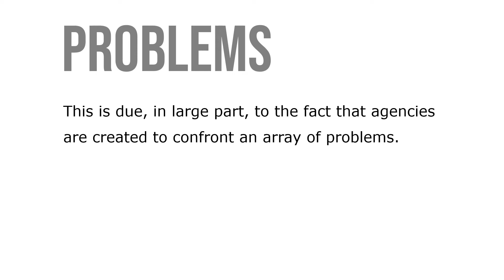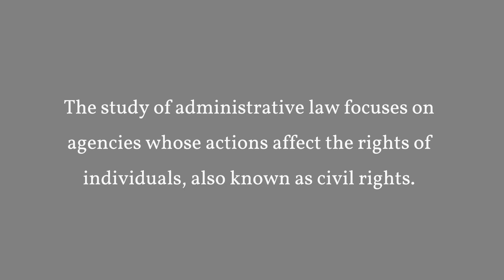Administrative Agencies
Administrative agencies come in many forms and sizes. This is due, in large part, to the fact that agencies are created to confront an array of problems. In addition, agencies exist at all levels of government. The primary focus of this book is federal administrative agencies, although many of the principles discussed herein apply to all agencies. Administrative agencies have many names, including departments, com-missions, bureaus, councils, groups, services, divisions, and agencies. Agencies often also have subunits bearing these names.

Not all governmental entities are agencies. Courts and legislatures are not agencies. They are constitutionally created branches of government. Therefore, administrative law principles do not usually apply to those bodies. Not all agencies are of great concern to the study of administrative law. The study of administrative law focuses on agencies whose actions affect the rights of individuals, also known as civil rights.